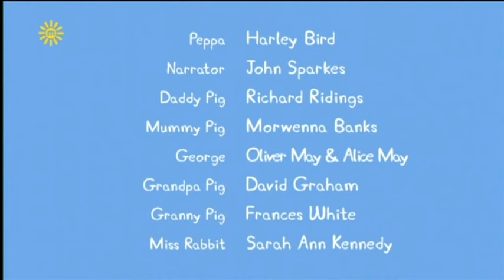Peppa Pig (Series 3) - Digging Up The Road (with subtitles)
Peppa and her family are trying to get to the playground, but Mr. Bull's roadwork's are in the way.